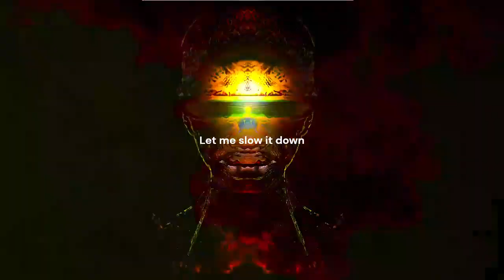Narrow Path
Just playing with sound, visual and words. Please like.